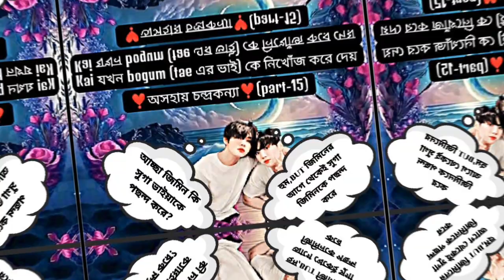❣️ অসহায় চন্দ্রকন্যা❣️ part -15,,, Taekook and yoonmin love story,,, taekook bangla dubbing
story টা একটা Facebook story ...এটা আমার লিখা না ,,কেউ যদি মনে করো যে,এটা দেখেছ বা  পড়েছো তাহলে সে ভিডিও টা Skip করতে পার

ভিডিও টি শুরু মাত্র বিনোদন এর জন্য তৈরি করা হয়েছে তাই এটাকে সিরিয়াসলি নিবেন না 🙏🙏
ধন্যবাদ,,,,